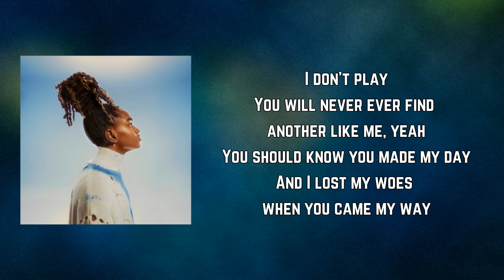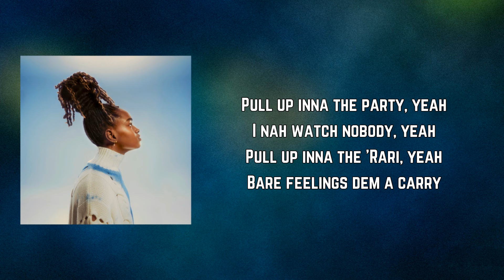Koffee - Pull Up (Lyrics)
Pull Up Lyrics:

Pull up inna the party, yeah
I nah watch nobody, yeah
Pull up inna the 'Rari, yeah
Bare feelings dem a carry
Pull up inna the Audi, yeah
Pull up inna the Cartier
I nah watch nobody but you

Pull up inna the Lada
But me have the Benz and the Prada
And a couple brand new other
Whole a dem full, it don't matter
Zero to a hundred in two
Yeah, so me flex pon you
All inna my section view
Eyes set pon you
Then me get a text come through
So me show you wa me Lex' can do

I don't play
You will never ever find another like me, yeah
You should know you made my day
And I lost my woes when you came my way
Well, you changed my mood, mhm
How you so rude? yeah
Dem a try push up, intrude, huh
But you well subtle and smooth, yeah, yeah, yeah